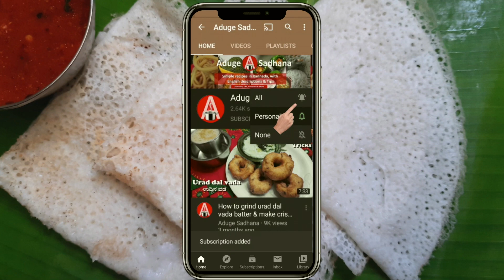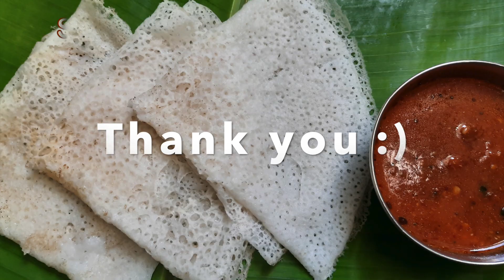ನೀರು ದೋಸೆ ಮಾಡುವ ವಿಧಾನ | Neer Dose Recipe | Neer Dosa | South Indian Breakfast Recipe | In Kannada